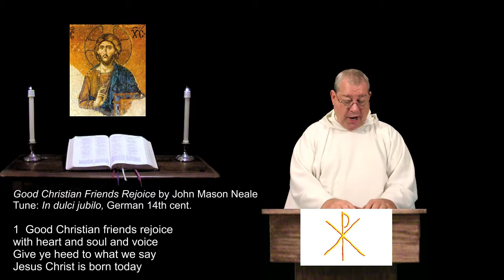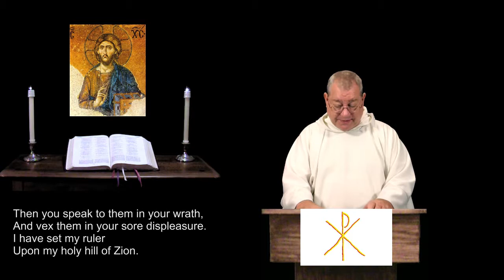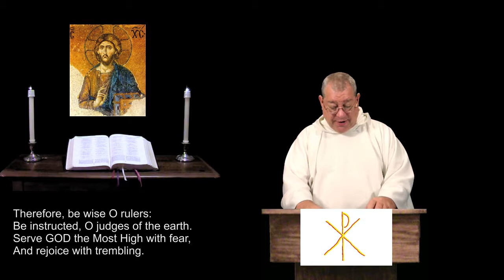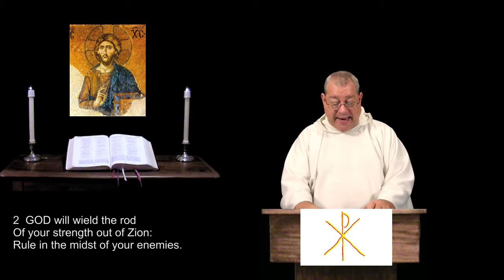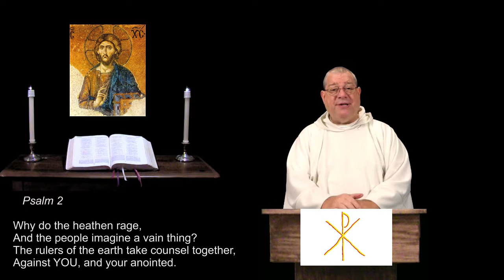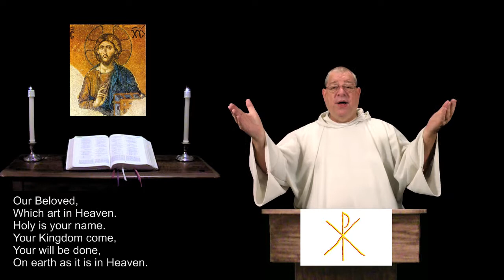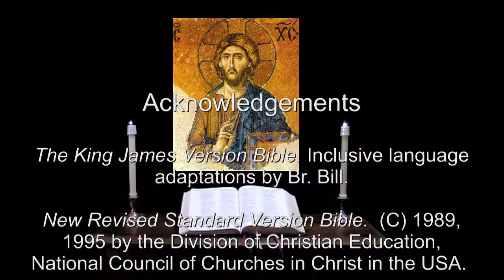5 Jan 2015 Monday Morning Prayer